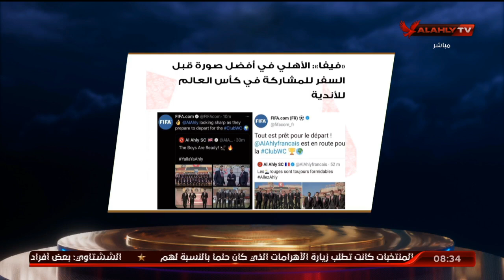ماذا قالت الصحف والمواقع العالمية والمحلية عن الأهلي والمونديال | الأهلي في المونديال